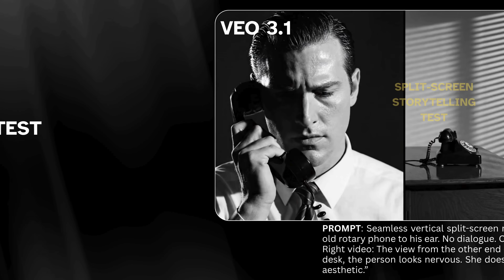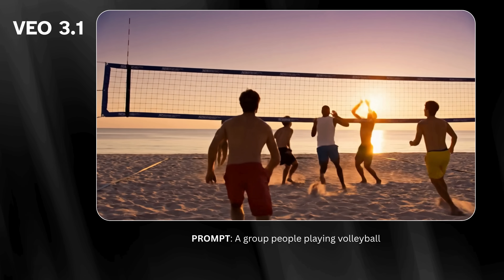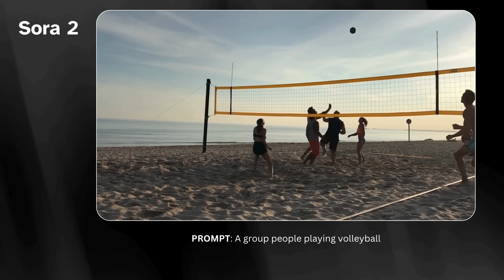Veo 3.1 vs Sora 2 Comparison: AI Video Battle 2025 - Side-by-Side Tests & Which Wins!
Veo 3.1 vs Sora 2: Best AI video generator 2026?
Google's Veo 3.1 just dropped—does it crush OpenAI's Sora 2? In this 2025 side-by-side comparison, we test the same prompts on both AI video generators for realism, physics, audio sync, and more. Discover which reigns supreme for creators earning big with AI ads!
Hit like if Sora 2 wins, comment Veo 3.1 if that's your pick!